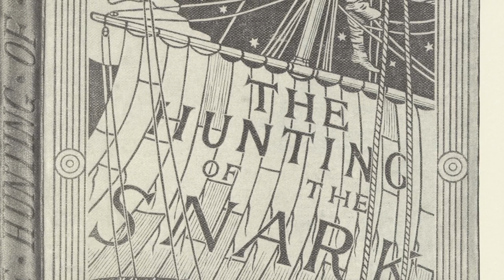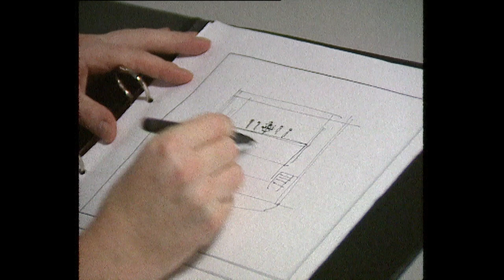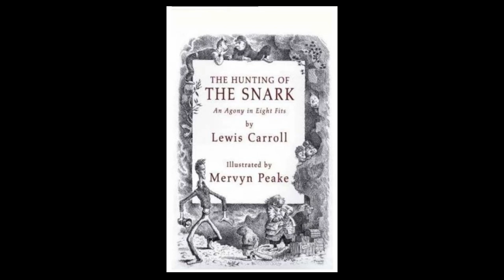Mike Batt:THE COMPOSING OF THE SNARK: A SHORT TALK TO THE LEWIS CARROLL SOCIETY OF NORTH AMERICA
An informal talk to The Lewis Carroll Society Of North America on the occasion of their Online "Fall Meeting" on  16th October 2021. Recorded and edited by Michael Dunne.